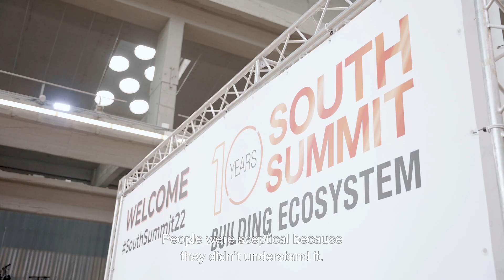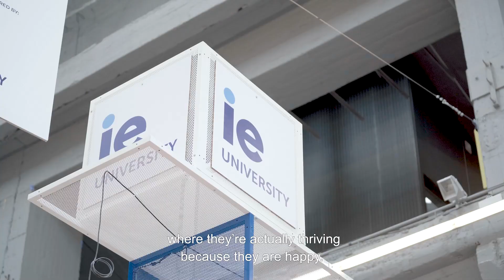South Summit Madrid 2022: Styling the world of change with Marci Zaroff, ECOfashion Corp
At the South Summit startup conference in Madrid in 2022, IE University had the privilege of interviewing Marci Zaroff, Founder & CEO of ECOfashion Corp. Marci coined the term “Eco Fashion" in 1995, as part of her bid to bridge the gap between the tree hugger and the fashionista. During this interview, Marci shares her insights into the intersection of sustainability, technology, fashion, and how they must work together to secure a better future for our planet. She also dives into disruptive business models like renting, repairing, swapping, reusing, reselling, and remaking, which are gaining momentum worldwide, and how they contribute to circularity and sustainability. Watch the video to find out more!